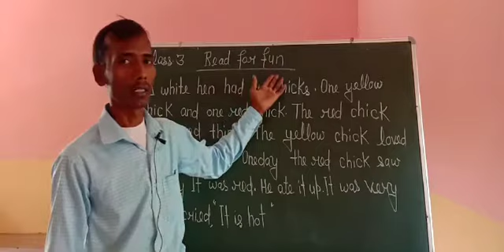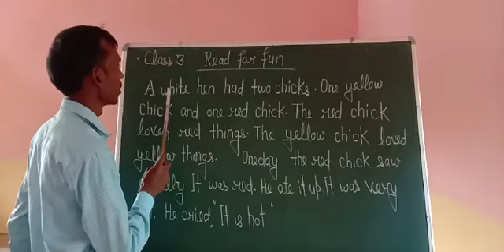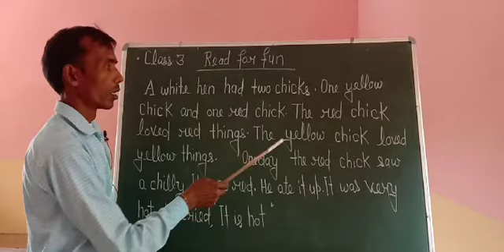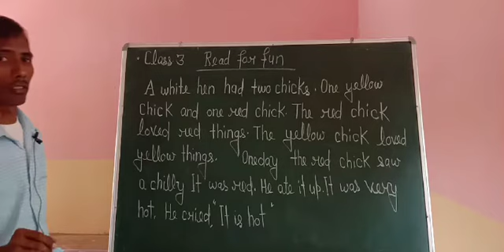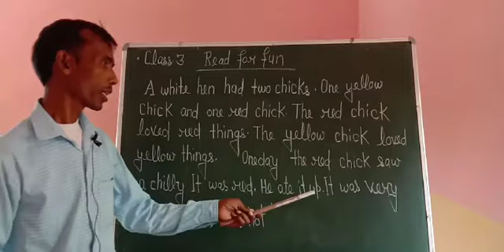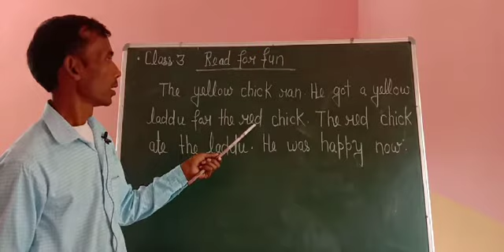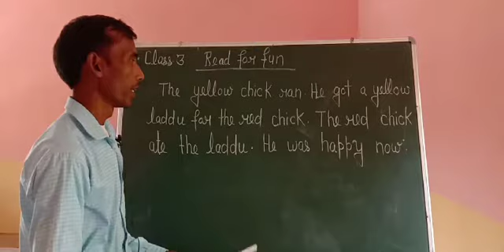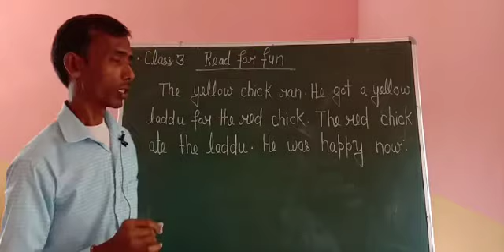class 3 English read and fun by Amarnath sir